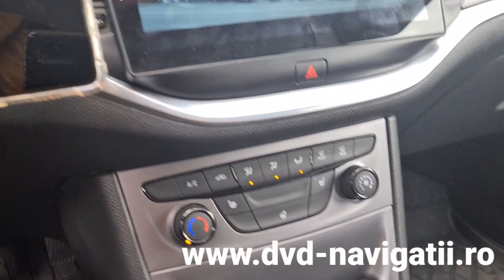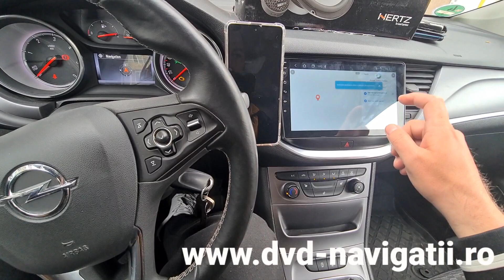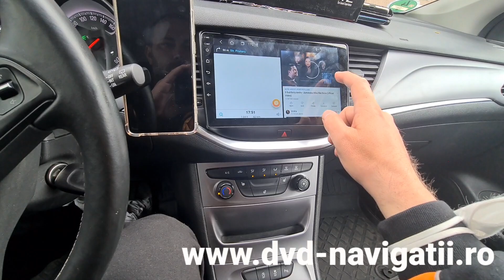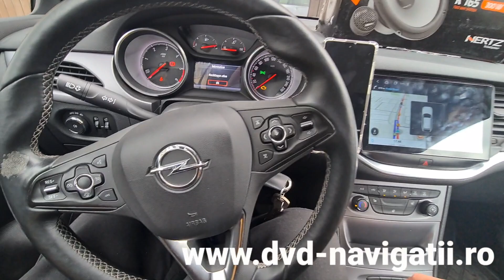Opel Astra K Montaj Navigație Dedicata Android, Camera Video Marsarier HD & Difuzoare Hertz K165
Opel Astra K
Montaj Navigație Dedicata Android,
Camera Video Marsarier HD
Difuzoare Componente Hertz K165
Info și comenzi la 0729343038